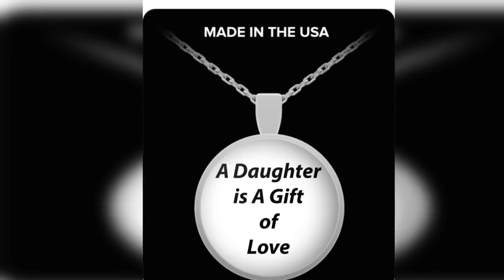Necklace A Daughter is a Gift of Love